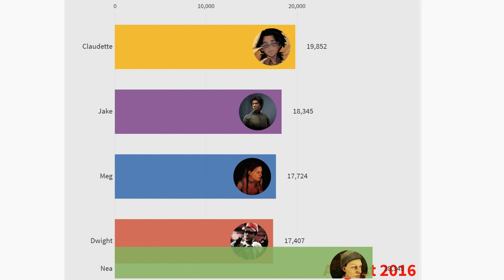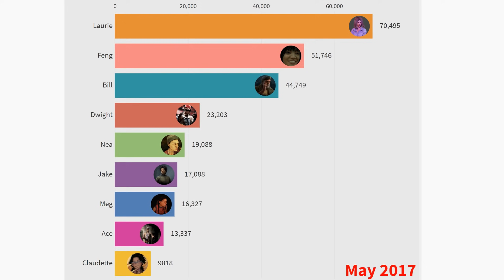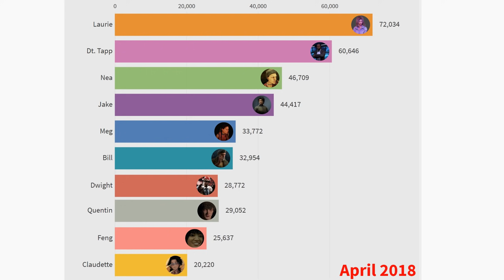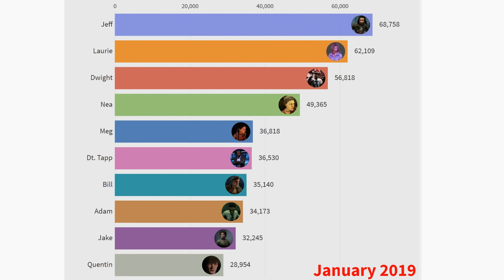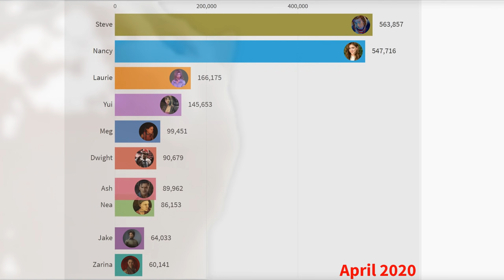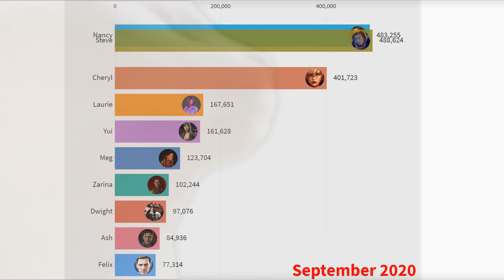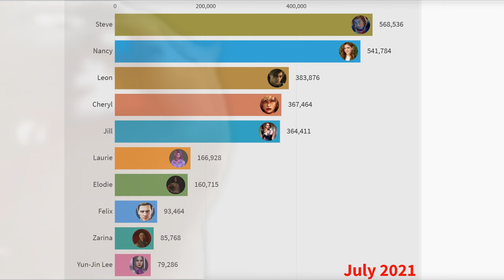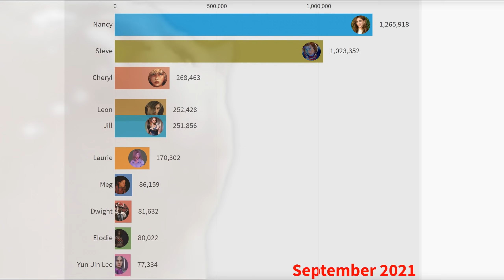Most Popular DBD Survivors (2016-2021)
I present to you the most google searched DBD Survivors of all time... Hope you enjoy!

These figure are not entirely accurate, they're just averaged Google searches accumulated over each month hence you may see licensed Survivors with more monthly searches. This is because fans of those respective franchises will also be searching for licensed survivors even if they have not played Dead By Daylight. Afterall, this video is just for fun and it's interesting to see where the non-licensed survivors rank upon the list. Hope you enjoy!

I go by the name of Gavi. I Mainly Post Dead By Daylight Meme - esque gameplays and sometimes I may drop a surprise montage. I'm 19 and am from the UK :). If you're a DBD fanatic then you might wanna stick around the channel, it's worth it I promise!

O͟u͟t͟r͟o͟/Intro ͟M͟u͟s͟i͟c͟:͟